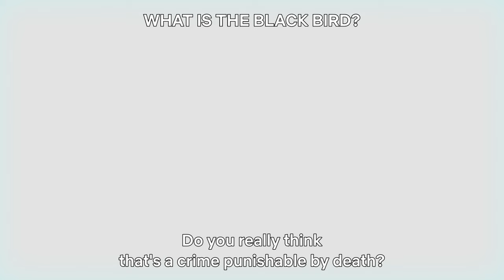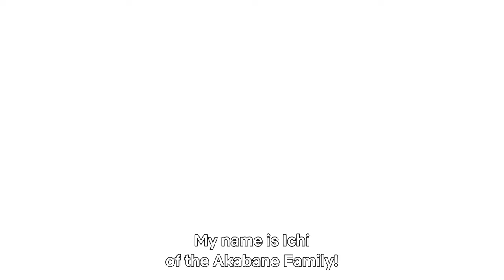GOOD NIGHT WORLD | Official Trailer #2 | Netflix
The Netflix Series "GOOD NIGHT WORLD" starts streaming Thursday, October 12, only on Netflix.

In the online game "Planet," there is a powerful team of four players.
This team goes by the name "The Akabane Family," and its members are a pseudo-family that only exists in the game.
Although they aren't aware of it, these four players are actually a broken family in real life.
A shut-in older brother. A high-achieving younger brother. A father who is not respected by his own children. A mother who neglects her own household.
They do not know the warmth of family. They also don't know that the warmth of their online family is only a passing feeling.
And most of all, they don't know they are a real family.
Centered on the deeds of the Akabane Family in the online game "Planet," the story features battles against monsters, clashes with other guilds, and the machinations surrounding "Black Bird," the final objective of the game.
The tale takes a major turn as it entangles the real world and this real family.

Four miserable members of a dysfunctional household have no idea that they've formed a happy family unit in an immersive VR game — with each other.